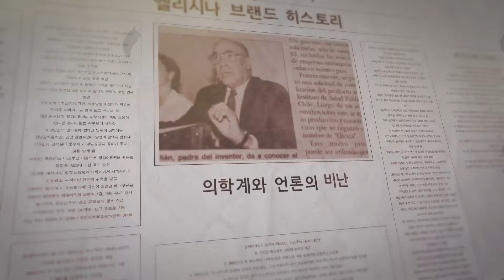엘리시나 히스토리 홍보 2020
엘리시나 히스토리 홍보영상